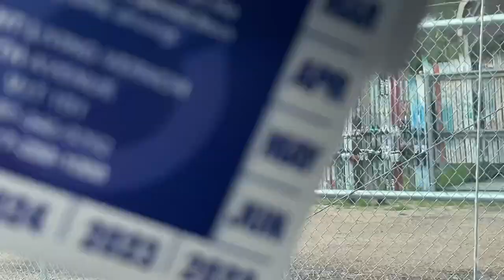How to cope when you get sick as a wheelchair vanlifer.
I got good and sick.  Don't want to go there again but I did learn from it.